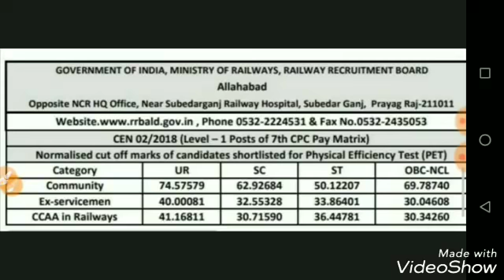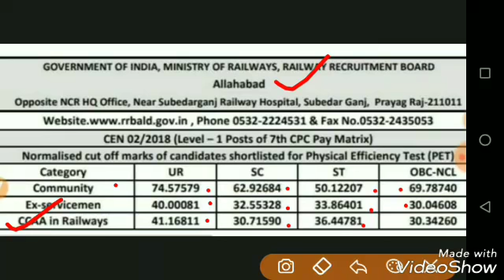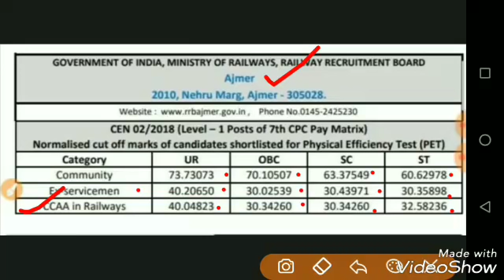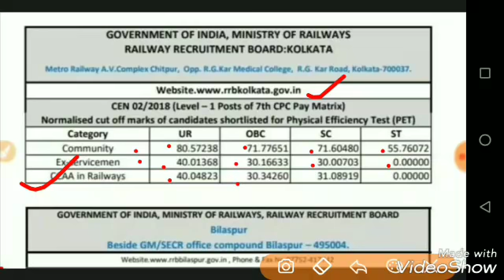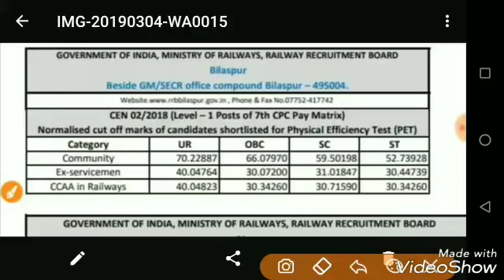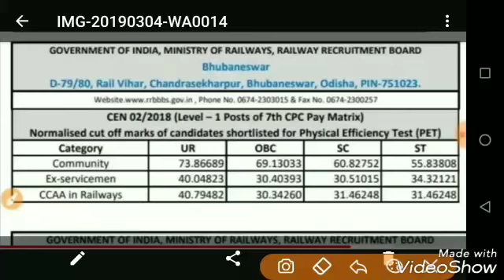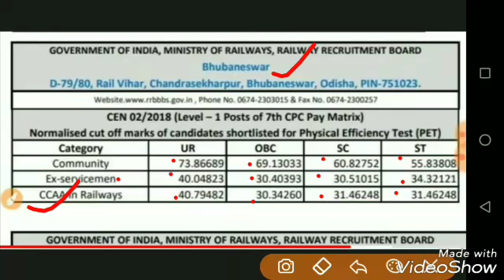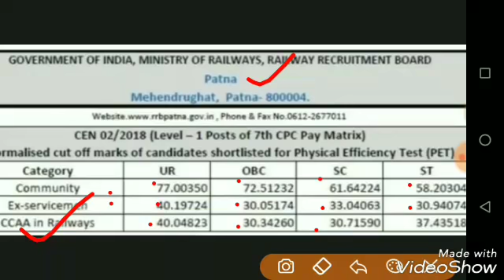Railway Group-D 2019 Cutoff Marks | RRB Group D Cutoff Zone wise | Group D Result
Railway Group-D Expected cutoff marks.